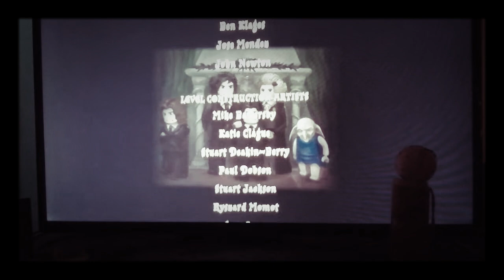Lego Harry Potter ja Feeniksin kilta: videoklippi Vuoden loppu, ja uusi ministeri + tekstit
Moii! Tässä videossa on taas klippi pelistä Lego Harry Potter years 5-7. Tämä klippi tulee, kun on painanut x nappia tason 6) Veiled threat jälkeen, kun näytöllä lukee finish the story. Klipin alussa esitellään 4 uutta juttua Päivän Profeetassa: Lordi Voldemortin paluu, Dolores Pimennon erotus, ja Dumbledore palaa takaisin Tylypahkaan, ja entiseen työhönsä koulun rehtorina. Sekä Cornelius Toffeen erotus, ja samassa jutussa on myös uuden ministerin nimitys Rufus Rymistyirin nimittäin. Lehtijutuista siirrytäänkin Tylypahkan ulkopuolelle missä Harry, Ron, Hermione, Ginny, ja Neville ovat vierailemaan tulleiden Fredin, ja Georgen kanssa. Molemmilla kaksosilla on ilotulitteet, jotka he ampuvat taivaalle, ja, kun ilotulitteet koristelevat taivaan kuvakulma siirtyy, ja kohdistuu yhteen puista, koska Luna Lovekiva on Ruaahin ISOLLA käsivarrella, ja yrittää ottaa jotain käteensä, jättiläisen pitäessä puunrungosta kiinni. Ennen, kuin klippi loppuu kuuluu Tylypahkan pikajunan ääni. Ja klipin jälkeen tulevat välitekstit, (joskaan ne eivät ehdi pyöriä loppuun asti.) Ja niiden jälkeen näytölle tulee joukko työmiehiä, jotka rakentavat (tosin pitävät taukoa välillä) Tt Talesin logon eli 2 t-kirjainta, jotka nojaavat toisiinsa. Ennen, kuin työmiehet tulevat näytölle siinä näkyy nopeasti edistyminen pelissä prosentteina, jotka ovat 15.7, ja, kun työmiehet ovat tehneet hommansa siirrytään Viistokujalle missä Harry, Ron, ja Hermione ovat valmiina aloittamaan seuraavan vuoden uusissa vaatteissaan. Huomenna tulossa video, jossa avaan, ja esittelen 2 hahmoa tässä samassa pelissä. Ensi viikolla luvassa myös mm: Lego Marvel superheroes 2, ja Lego Batman 3 Beyond Gotham, sekä tietysti Lego Harry Potter ja puoliverinen prinssi tason 1) Out of retirement läpipeluu! HIENOA Tapanin-päivän illanjatkoa, sekä alkavaa viikkoa teille kaikille, ja peace out. 🤶🤶🌨️🌨️❄️❄️😁😁😀😁😁☮️☮️☮️☮️